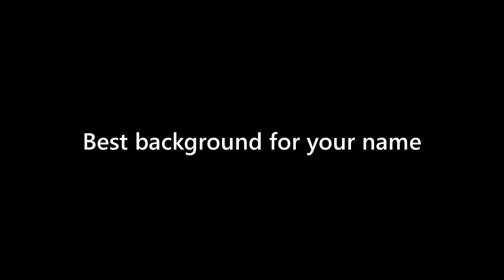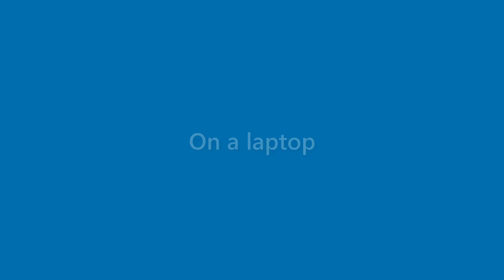Kirk Allison - appearance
Name Look - Kirk Allison - appearance. In this video we present "Kirk Allison" name look and feel in various scenarios.
This video will cover:
How does "Kirk Allison" look as a personal letterhead?
How does "Kirk Allison" look on a business card?
How does "Kirk Allison" look on a computer/laptop screen?
How does "Kirk Allison" look with different background colors?
How does "Kirk Allison" look with various fonts?